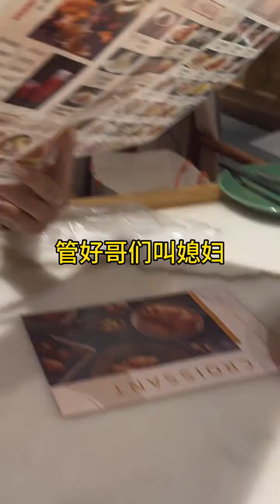还不让开玩笑了啊